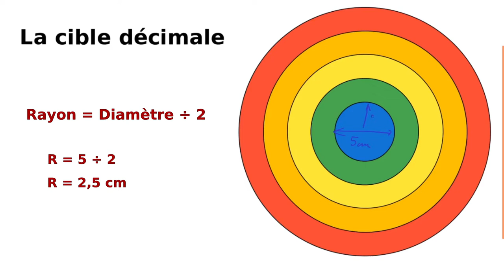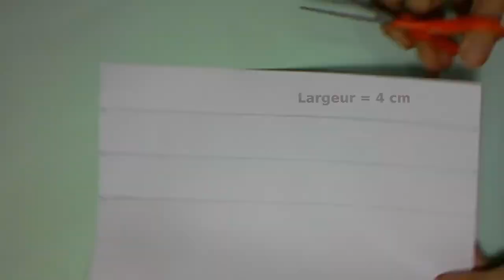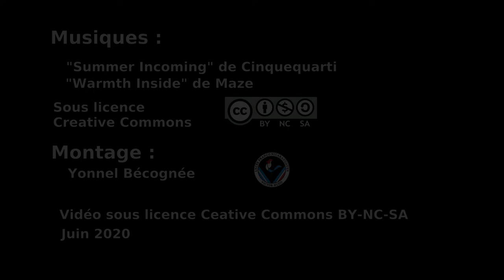Le jeu : "La cible décimale"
Une vidéo pour apprendre à fabriquer un jeu "La cible décimale"